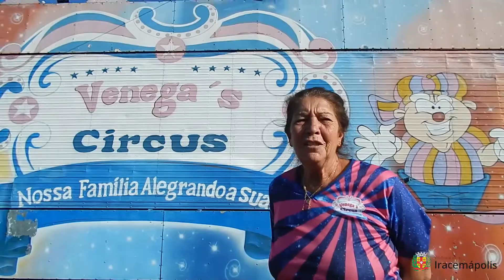Entrevista com Circo Venega´s em Iracemápolis!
Como um dos mais tradicionais circos da nossa região, o “Venega’s Circus” está a quase 20 anos em atuação, levando diversão e alegria para crianças e adultos. Em Iracemápolis, não poderia ser diferente, tivemos a honra de receber toda a família Venegas e sua equipe, juntos pudemos trazer entretenimento, arte e felicidade a todos os nossos munícipes.
Nesse vídeo, Dona Carmela, proprietária do circo, conta um pouco da sua história e a do circo.
No dia 22/06/22 uma sessão especial foi oferecida para as entidades assistenciais de Iracemápolis, por meio de parceria com Coordenadoria de Ação Cultural Gestão de Eventos e Turismo. O evento, de aproximadamente uma hora, contou com várias atrações e coreografias e os artistas também interagiram com o público presente, levando a plateia às gargalhadas e promovendo momentos descontração e aprendizado.
Realização: Prefeitura de Iracemápolis/ Coordenadoria de Ação Cultural.